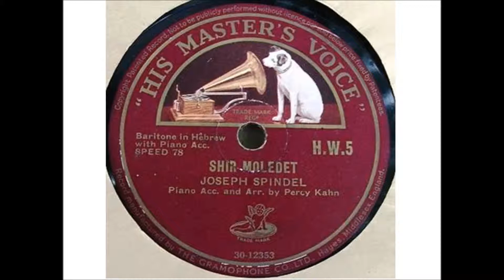יוסף שפינדל שיר מולדת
"שיר מולדת" .
מילים: אהרון לובושיצקי.
לחן: אדווין אריקסון.
שירה: יוסף שפינדל.
1934